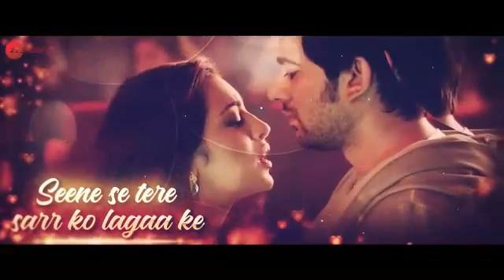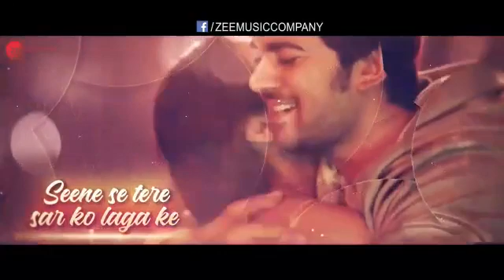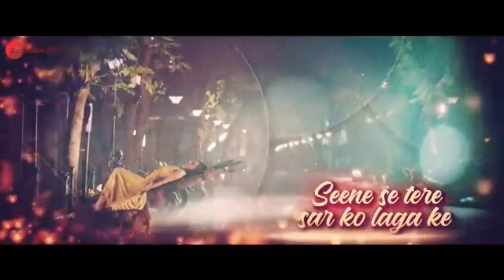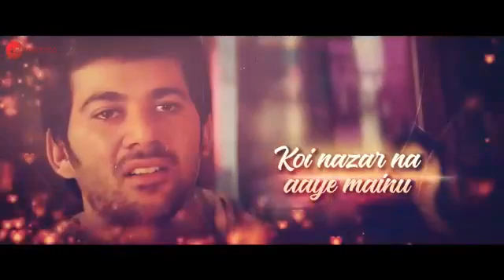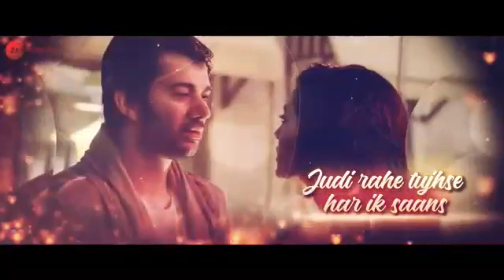Hindi song latest 2020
Rehna Tu Pal Pal Dil ke paas